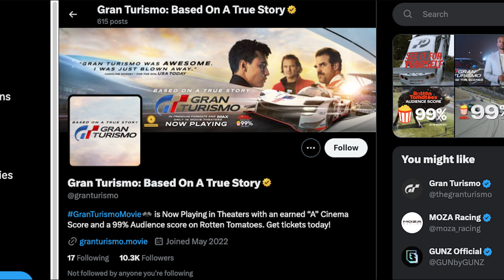Gran Turismo Movie Review | BUY OUR PRODUCTS! BUY BUY!!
Sure, the movie bombed and sure, they made up huge chunks of this "true story" but I swear... the movie ain't half bad!  Our Gran Turismo Movie Review!

HEY! Thank you for coming to the channel and checking out our content!

DEVIN’S INFO!

TYRONE’S INFO!🔽
FOLLOW TYRONE ON HIS REACTION CHANNEL!!: YURPNATIONREACTIONS

TO SEE TYRONE PLAY VIDEO GAMES LIVE, PLEASE FOLLOW HIS TWITCH!!!

FIND TYRONE’S BAND(YURP!) ON SPOTIFY AND APPLE MUSIC!🔽